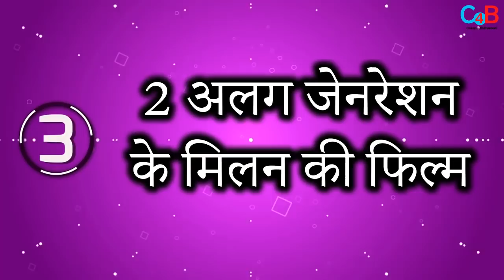5 Reasons Why Akshay Kumar & Tiger Shroff as Bade Miyan Chote Miyan are a blockbuster combo !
Will Akshay and Tiger break all records with their roles as Bade MiyanChoteMiyan? Here are 5 big reasons